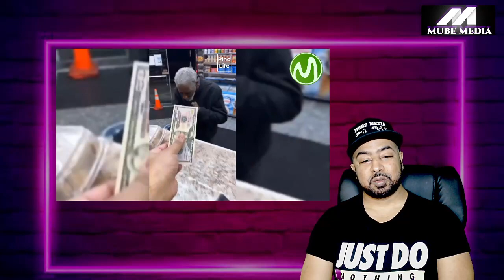መልካም ስራ ለራስ ነው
Lij Tofik  እና kedir Tube  በመጋበዝ በ ቀጥታ ስርጭት 🛑Live
አሰላሙዐለይኩም ወራሕመቱላሂ ወበረካቱህ  ክቡራትና ክቡራን ታዳሚዎቻች
አይመኒታ እና ኻሊድ ቲዩብ ተፋጠጡ
ካንሰር
ሙቤ ሚዲያ
fatiya mujahid
ሀዲስ
ሀዲስ
ቢላል ሚዲያ
ሀዲስ በአማርኛ
ፈቲያ
አሊፍ ባ ታ
mube media
ነጃህ ሚዲያ
ህልምና ፍቺው
አረበኛ ነሽዳ
ሀዲስ እና ቁረአን
ቁርአን
ሞት
ነጃህ ሚዲያ 2
የነብዩ ሙሀመድ ታሪክ
ፈቲያ ሙጃሂድ
ሩቅያ ቁርአን
ሞት
ኢስላማዊ ዳአዋ
ወሎ ቲዩብ
ነብዩ መሀመድ ታሪክ
ሙቤ ሚድያ
አይመኒታ amanita
ኡሚ
ካሊድ አቡ አሚራ
ፈቲያ ሙጃሂድ
 Lij Tofik
kedir Tube
Awel & Seadi
Tateq media - ታጠቅ ሚዲያ
Jamal huseen
ጥያቄ እና  መልስ
Dawud Tube
Brex Habeshawi
SBA Babba
Fani Samri
Medresa Tube
Mustafa ሙስጠፋ Tube ትዩብ
Lij Tofik tube